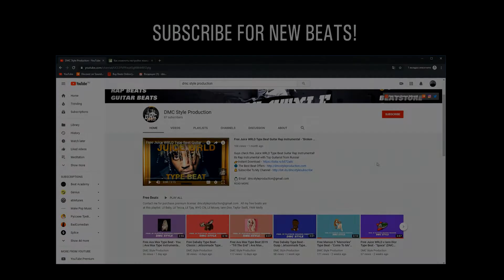Free Rod Wave Type Beat 2019 - Forever Alone | Rod Wave Type Instrumental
Guys, here is Free Rod Wave Type Beat 2019 - Forever Alone | Rod Wave Type Instrumental

New video from DMC Style Production! The video is just crowded Free Rod Wave Type Beat 2019 and Free Rod Wave Type Beat. In particular, it turned out well Type Beat Forever Alone and Rod Wave Type Instrumental. Whoever hears will always find! I mean Rod Wave Type Beat, Rod Wave type beat free for profit. The best Beat 2019!

So new type beat and free type beat. Hurry up to enjoy the new pop type beat and pop dance type beat. It is new video from DMC Style Production! With new pop guitar type beat, type beat 2019, so where in the new video without type beat free for profit! All this for you! All type beat free 2019, type beat pop 2019 and type beat rap instrumental. Guys, there are motives in the video free beat guitar rap and free guitar pop type beat. All written Type Instrumental 2019, All music 2019 for you!